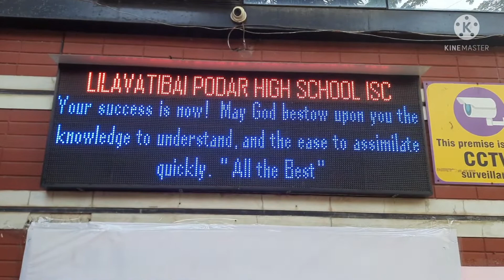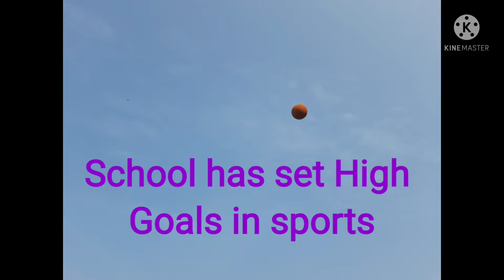Visual Sports Day of School